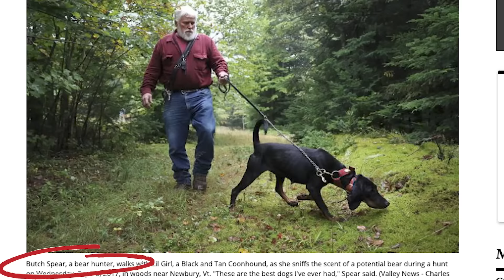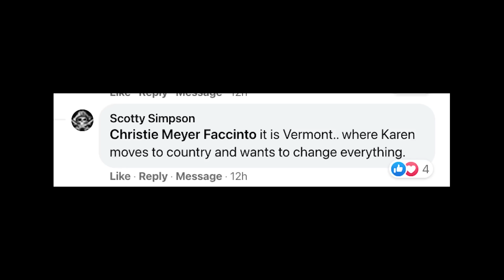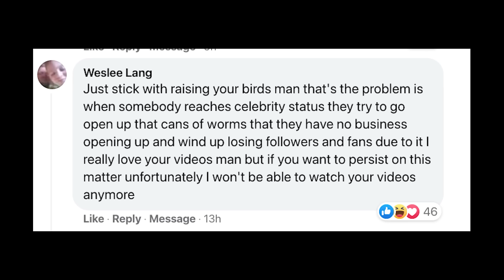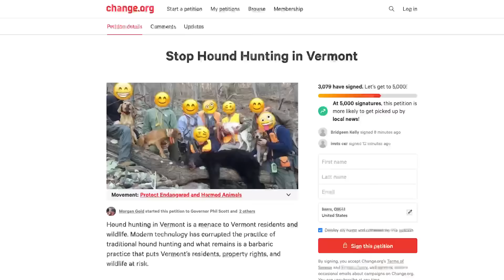Hound Hunters Invaded My Farm. AGAIN!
IMPORTANT NOTE: I know that the topics of hounding, hound hunting, and bear hounding are divisive ones. But that doesn't mean we shouldn't be respectful of each other when discussing the topic. Sharing a different perspective and advocating for change can create discourse and have a positive impact on the world. Bullying, threats, and harassment are ALWAYS WRONG and 100% UNACCEPTABLE. Please do the right thing.